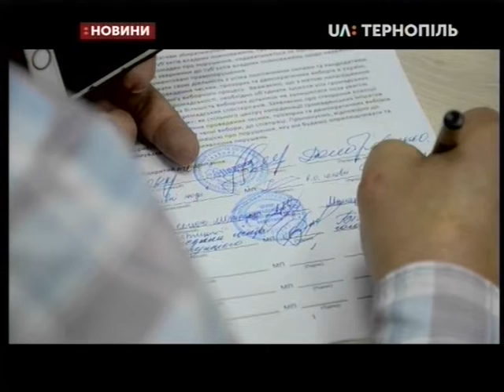14.03.2019. Новини. 17:00